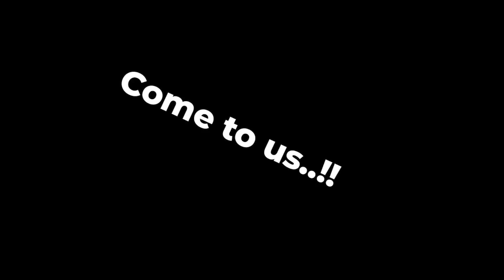Miscarriage | اسقاط حمل | Is It A Risk For Future Too? | Dr. Fozia Umber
In this heartfelt and informative video, we tackle the sensitive topic of miscarriage, providing valuable insights, support, and guidance for those who have experienced or are interested in understanding this challenging aspect of reproductive health.

🤰 What is Miscarriage?
Miscarriage is a devastating loss that occurs when a pregnancy ends before the 20th week. It is an emotionally distressing experience that affects countless individuals and couples worldwide. In this video, we shed light on the physical and emotional aspects of miscarriage, aiming to create a safe and understanding space for those who have gone through this painful journey.

🌈 Navigating Grief and Emotions:
Miscarriage can evoke a range of intense emotions, including grief, guilt, sadness, and confusion. We explore the emotional landscape surrounding miscarriage, offering coping strategies and compassionate advice to help individuals and couples process their feelings and find solace during this challenging time.

💡 Understanding Causes and Risk Factors:
Understanding the potential causes and risk factors of miscarriage can be helpful in gaining clarity and alleviating feelings of blame or guilt. We discuss common factors that may contribute to miscarriage, such as chromosomal abnormalities, maternal age, underlying health conditions, lifestyle factors, and more. It's important to note that every situation is unique, and seeking medical advice is crucial for a comprehensive understanding of individual circumstances.

🔍 Seeking Support and Resources:
Finding a support system and seeking guidance is essential for individuals and couples dealing with miscarriage. We provide valuable information on support networks, counseling services, online communities, and resources available to help navigate the healing process. Remember, you are not alone, and there is support out there for you.

🌻 Hope and Moving Forward:
While the pain of miscarriage may never fully disappear, we emphasize the importance of hope and resilience. We share stories of hope, recovery, and subsequent successful pregnancies, offering inspiration for those who may be seeking reassurance or considering trying again in the future.

📚 Join us in this sensitive and compassionate exploration of Miscarriage, as we strive to break the silence and provide support to those who have experienced this profound loss. Together, we can foster understanding, promote healing, and create a safe space for conversation and connection.